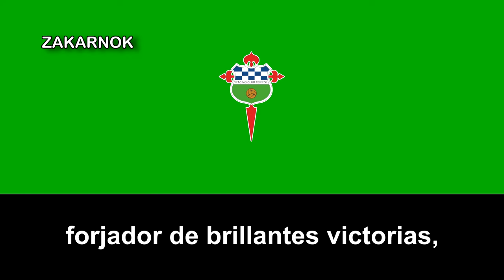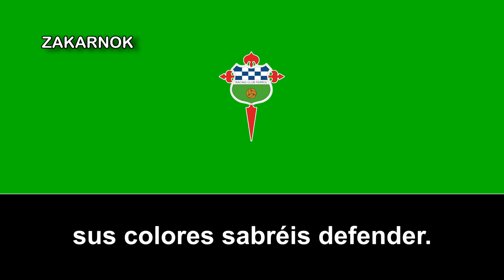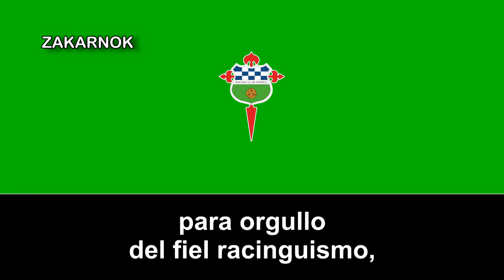Himno del Racing Club de Ferrol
El Racing Club de Ferrol es un club de fútbol español de la ciudad de Ferrol, en la provincia de La Coruña, Galicia. El equipo disputa sus partidos como local en el Estadio de A Malata, que tiene capacidad para 12 043 espectadores. El verde es el color tradicional del uniforme del club.

El Racing fue fundado el 5 de octubre de 1919 a partir de la unión de varios clubes de la ciudad, y a pesar de no haber jugado nunca en Primera División cuenta entre sus mayores logros varios campeonatos regionales gallegos y la disputa de una final de la Copa del Generalísimo en 1939. Es el equipo que más temporadas (34) ha disputado en la Segunda División sin haber logrado nunca ascender a Primera.

Su mayor logro fué el 2º posicionado en la 2ª División Española, pero nunca llegó a ascender y en la Copa del Rey como finalista, pero acabó subcampeón por la victoria del Sevilla F.C.